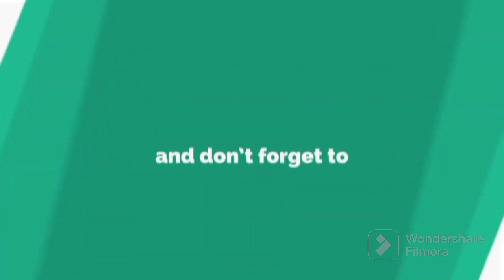Bhindi Karahi | special recipe | Cooking | Must try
This is a special recipe of karahi bhindi. Do try at home and enjoy the dish with roti :)